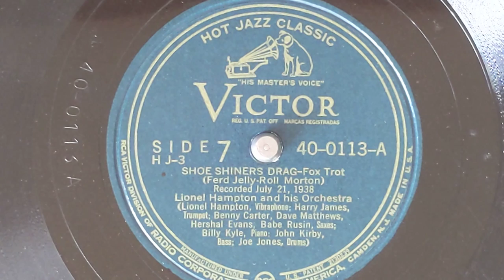Shoe Shiner's Drag - Lionel Hampton - Victor 40-0113-A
LIONEL HAMPTON AND HIS ORCHESTRA:
Lionel Hampton, vib, d, vocal, dir:
Harry James, t / Benny Carter, cl, as, a /
Dave Matthews, as / Herschel Evans,
Babe Russin, ts / Billy Kyle, p /
John Kirby, sb / Joe Jones, d.
New York, July 21, 1938.
024066-1 Shoe Shiner's Drag
Vic 26011, 40-0113-A